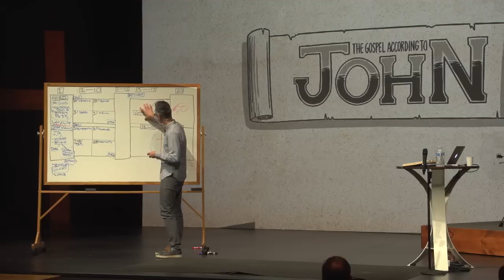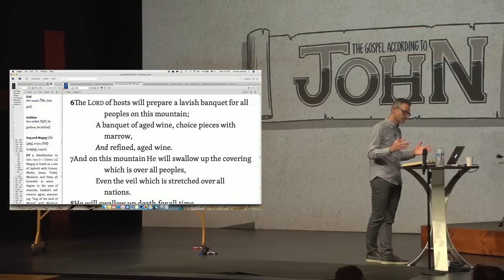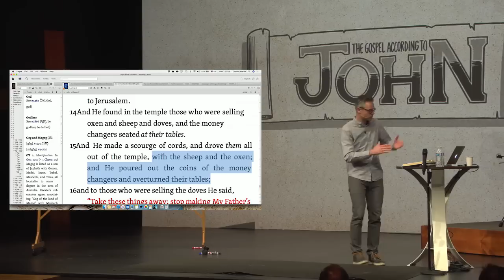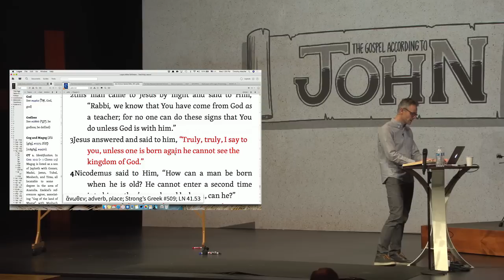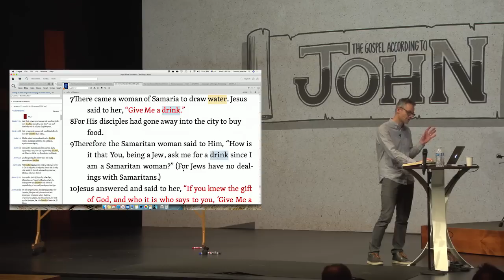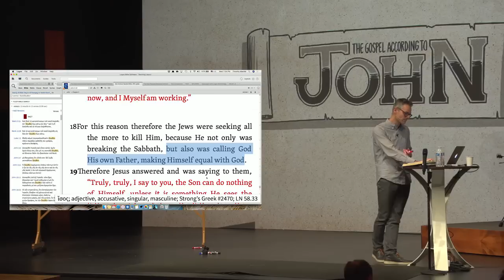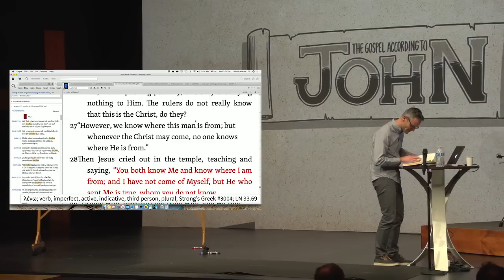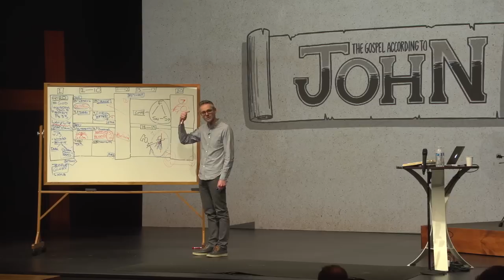3. Gospel of John - Tim Mackie (The Bible Project)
Seattle Area Pastor’s Network: Tim Mackie - The Gospel of John
Handouts